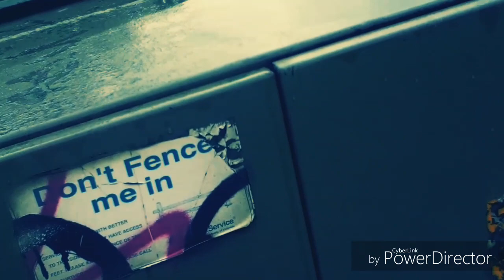If You Down (Sick Minded x OFFICIAL VIDEO 1st video) | All For God Muzik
👉 ALLFORGOD LLC (PRESENTS) 2019

👉 CHRISTIAN HOLYRAP ARTIST: "SM" OF AFG*
 ---1ST OFFICIAL VIDEO---
       👉 SONG WRITTEN BY: SM
     👉 VIDEO PRODUCTION BY: SM
👉 SHOT BY: SM  @ AFGMUZIK ENT. VISUALZZ

            (BOOKING, MIX AND MASTER ENGINEER, MUZIK VIDEO FILMER, MUZIK VIDEO PRODUCER, CEO OF LABEL AFG)
            ---AFGMUZIK.COM---